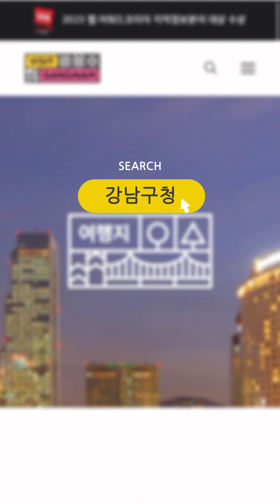[나만 알고 싶은 강남 60초 영상 공모전] 나만 알고싶은 강남구 무료갤러리3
나만 알고싶은 강남구 무료갤러리3

우연히 알게된 강남구 무료전시회를 다녀온 뒤에 찾아보니 수준높은 전시를 무료로 볼 수 있는곳이 여기저기 많더라고요. 매번 같은 전시가 아니라 주기적으로 새로운 전시가 기획되고 있어서 강남구청 홈페이지에 소개된 곳 하나씩 다녀보면 정말 좋을 것 같아요. 강남 이웃들과 동네 카페에도 적극 추천했더니 다들 너무 좋아하시더라고요:)